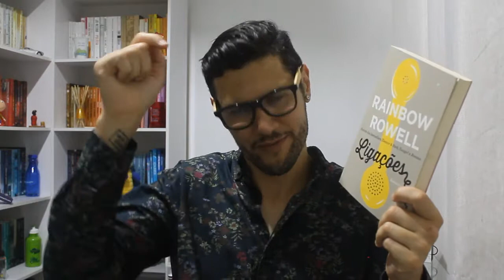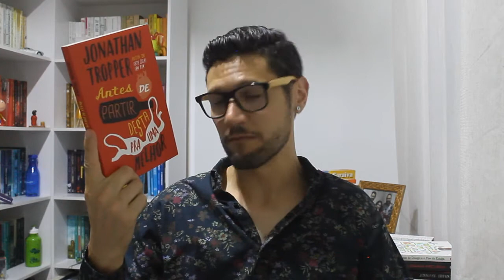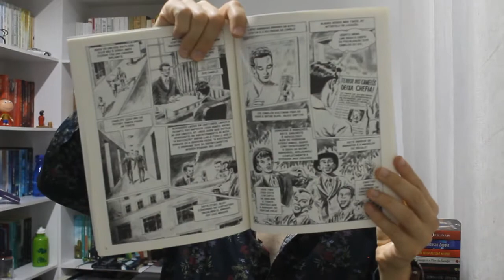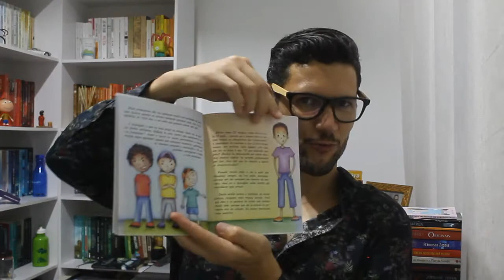11 LIVROS LIDOS EM JANEIRO + CONCLUSÃO DA JORNADAMLV 📌 IRMÃOS LIVREIROS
Vem ver o vídeo em que mostro os livros que li em Janeiro. Tem os livros que li na Maratona Literária de Verão, a JornadaMLV o quarto livro da SagaLux publicado pela Editora Valentina, um HQ incrível da AVEC Editora, livros da Editora Arqueiro, Editora Intrínseca, Editora Gutenberg, entre outros livros incríveis! 📚🕺

📌 LIGAÇÕES- RainbowRowell (Novo Século)
📌 A LISTA NEGRA - JenniferBrow (Gutenberg)
📌 AMOR AMARGO - JenniferBrow (Gutenberg)
📌 LUGARES ESCUROS - GillianFlynn (Intrínseca): h
📌 NOVE PLANTAS DO DESEJO E A FLOR DA ESTUFA - MargotBerwin (Intrínseca)
📌 ANTES DE PARTIR DESTA PARA UMA MELHOR - JonathanTropper (Arqueiro)
📌 INVENTEI VOCÊ? - FrancesaZappia (Verus)
📌 ORIGINAIS - JenniferlArmentrout (Valentina)
📌 SILVIO SANTOS - RfLucchetti (Avec)

★ ONDE ENCONTRAR OS MEUS LIVROS:

► BODAS DE PAPEL
► PORTAL FANTÁSTICO

★ Estou usando  óculos com as Lentes Lenscope 1.59 e armação da marca Woodz.

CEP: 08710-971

★ Theme: HiTech V2 - Logo Reveal Intro Template #161
► Music: Quatro - Parrad / Arman Cekin & Ellusive - Show You Off (feat. Xuitcasecity)